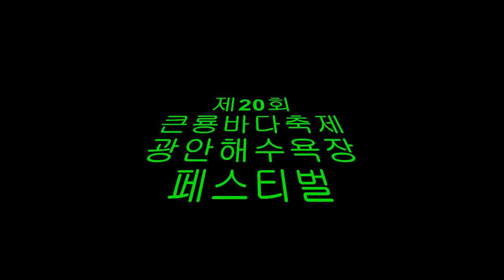큰룡꿈의음악여행 큰룡tv 제20회큰룡바다축제 광안리해수욕장페스티벌 개막식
큰룡꿈의음악여행 큰룡tv 제20회큰룡바다축제 광안리해수욕장
페스티벌개막식
드래곤드림종합예술단/큰룡엔테테인먼트
 한국향토음악인협회대구지부